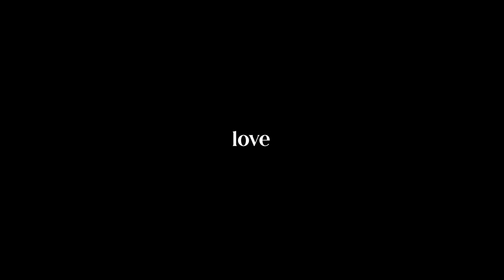Odd Job Art Solutions Reel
oddjobart.net || Let us tell your story

We all start somewhere. Some of us started with owning a wedding videography business at the age of 17. Others began with painting canvases. As time passed, we became immersed in bigger worlds. We refined our craft, filming and editing bigger videos, working with clients that span their businesses across the globe. We want to bring that expertise to you. Let us build your world. Let us tell your story. No idea too small. No job too odd.